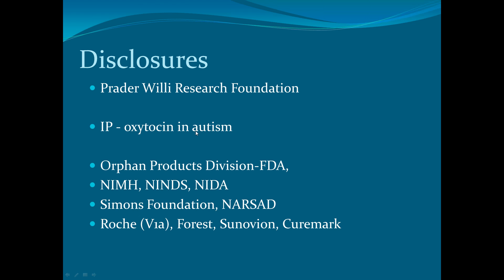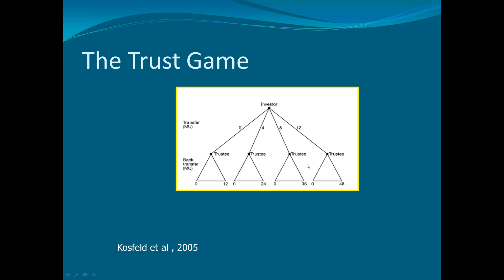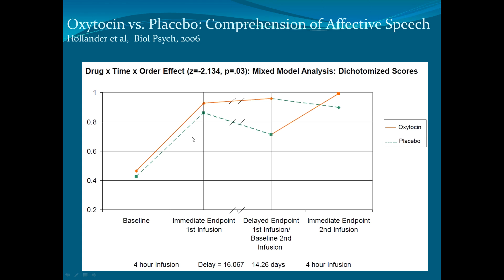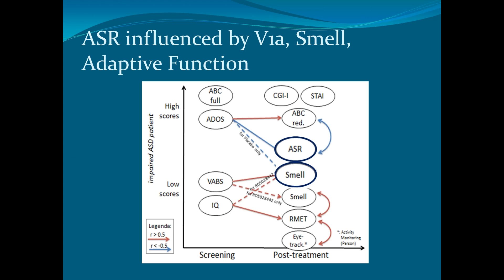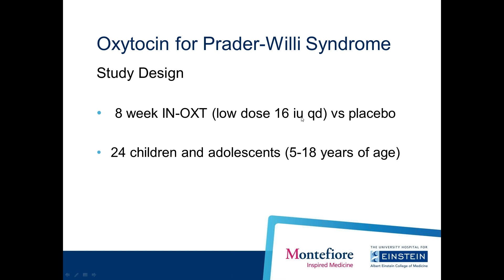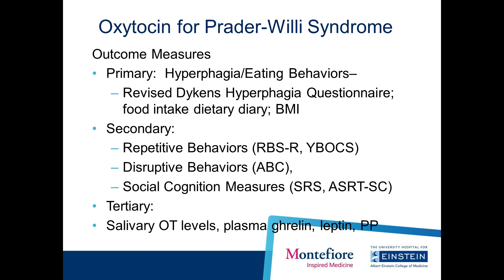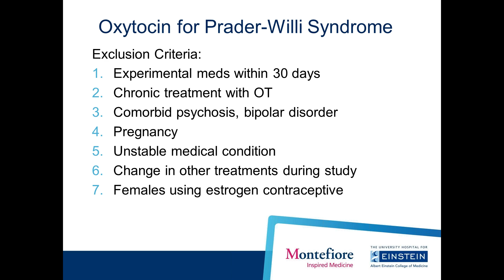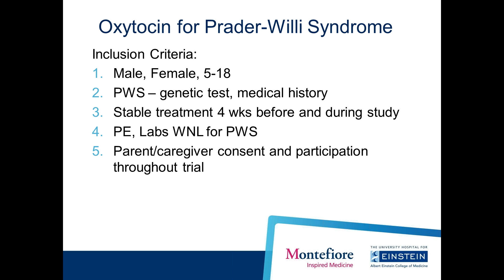Clinical Trials Webinar Phase 2 Investigation of Intranasal Oxytocin with Dr Eric Hollander 11 23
Dr. Eric Hollander provides background into the use of Oxytocin as a treatment for PWS and explains the design and eligibility for the study.